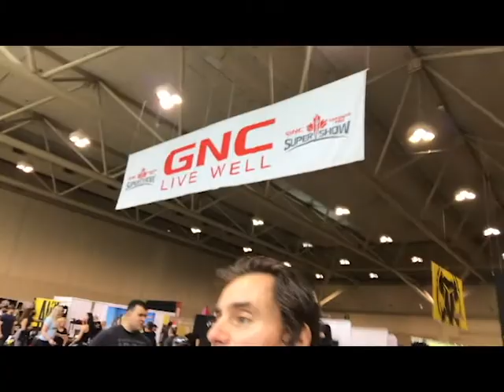What Should a Personal Trainer Look Like?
After being basically “forced” to attend a Fitness Expo, I couldn’t help but go on a rant as to what the “Health” and “fitness” industry has become. Walking around, and seeing Coaches and Trainers wearing what looked to be gym clothes at a Fitness Expo instead of decent, professional looking clothes was just the beginning. It wasn’t hard to notice that most of the booths at this expo consisted of companies selling protein powder. I thought “health” professionals eat and prescribe diets of “real” foods. I should know better, because I daily watch “health” professionals” eat what I would call “junk food”, but being under one roof with thousands of “fitness” and “health” freaks that are getting drunk on protein powders, processed bars and cookies, it brought a bad taste to me. Aggressive, condescending tone was common today as It is everyday when talking to these “experts”. Being hard to approach and communicate with isn’t the same of a great “coach” or “health consultant”.

What should a Personal Trainer, Strength and Conditioning Coach, and other Health practitioners look like? I know how they shouldn’t look like and how they shouldn’t present themselves; I explain this in my very truthful and from the heart rant.